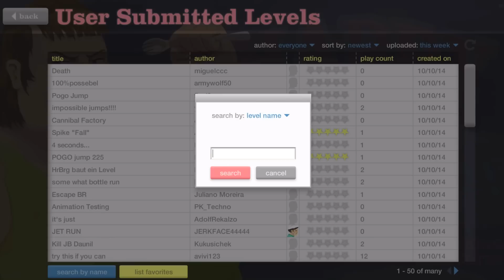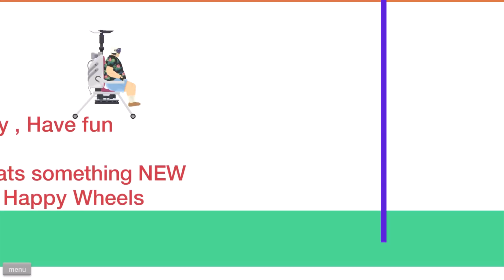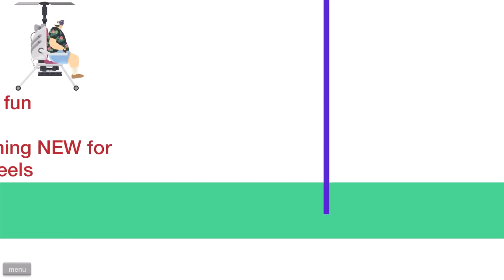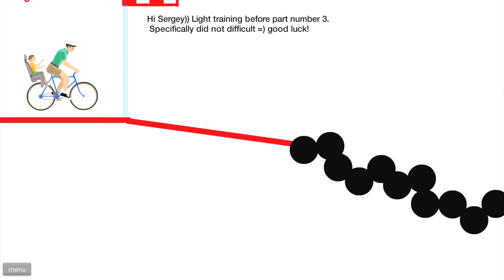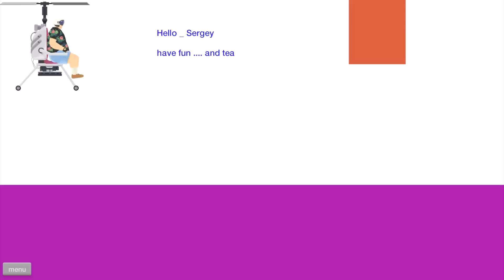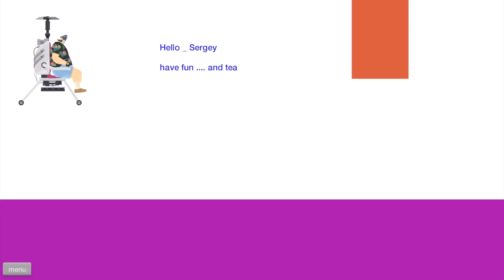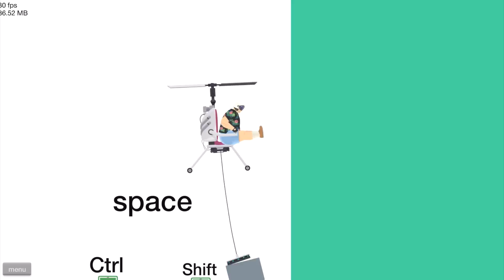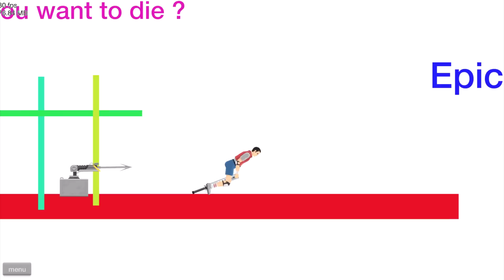Happy Wheels - ИЗНАСИЛОВАНИЕ РАКЕТОЙ! #12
Прохождение и обзор игры - Happy Wheels
Приключения в Happy Wheels продолжаются!